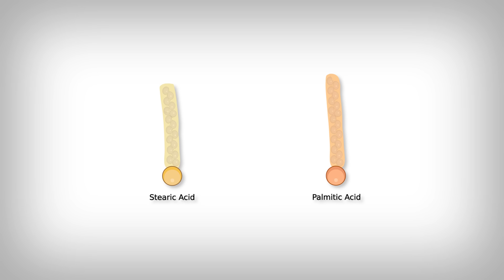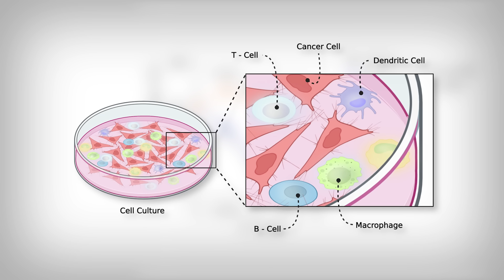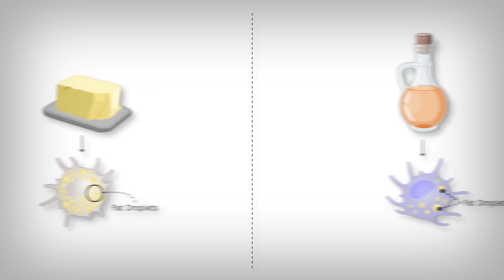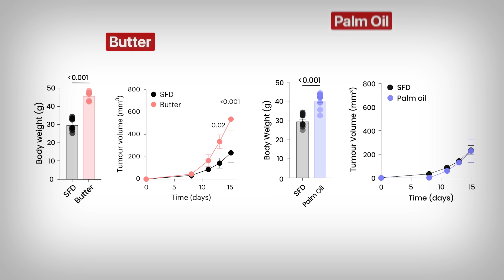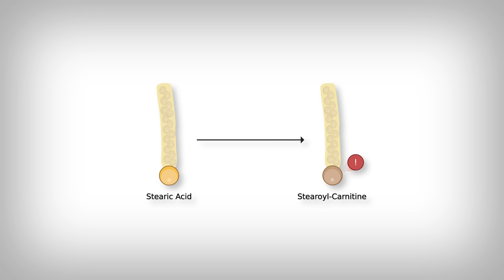Not All Saturated Fat Is Equal: One Fuels Cancer, Others Don’t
0:00 - Introduction
0:31 - Two Saturated Fats
6:10 - Main Points

References
[Study 525] Kunkemoeller B, Prendeville H, McIntyre C, et al. The source of dietary fat influences anti-tumour immunity in obese mice. Nat Metab. 2025;7(8):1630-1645. doi:10.1038/s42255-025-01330-w

Funding/Conflicts: Mixed Funding [National Institutes of Health (NIH) R01 AI134861 (L.L.); NIH training grants T32DK007260 and T32DK007529 (B.K.); Science Foundation Ireland Future Research Leaders Programme (L.L.); European Research Council Starting Grant StG_6791 (L.L.); Irish Research Council grant GOIPG/2018/1945 (H.P.).; Mark Foundation Emerging Leader Award (L.L.); Nutrition and Obesity Research Center at Harvard Pilot Award (L.L.); Ludwig Cancer Research Institute; Cancer Research Institute Irvington Postdoctoral Fellowship (C.M.); Landry Cancer Biology Consortium Fellowship at Harvard Medical School (A.T.). // Potential Conflicts of Interest [M.H. is a member of the Scientific Advisory Board of the MD Anderson Allison Institute; all other authors declare no competing interests]

[A] Zhang Y, Chadaideh KS, Li Y, et al. Butter and Plant-Based Oils Intake and Mortality. JAMA Intern Med. 2025;185(5):549-560. doi:10.1001/jamainternmed.2025.0205